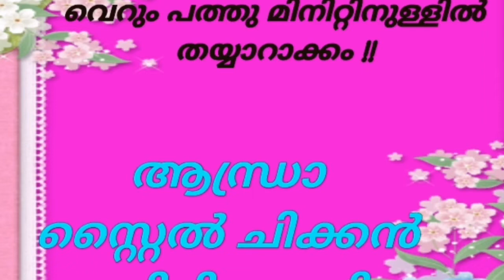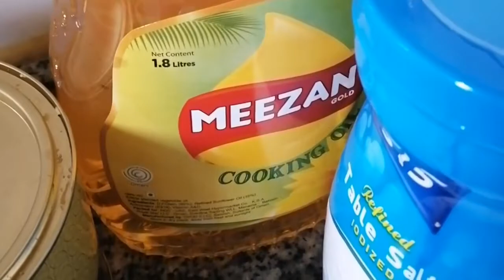വെറും പത്തു മിനിറ്റിനുള്ളിൽ നമുക്ക് റെഡിയാക്കാം ഒരു ആന്ധ്രാ സ്റ്റൈൽ ചിക്കൻ ബിരിയാണി /easy and tasty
simple and easy to cook/less spicy and less oily/andra style chicken biriyani